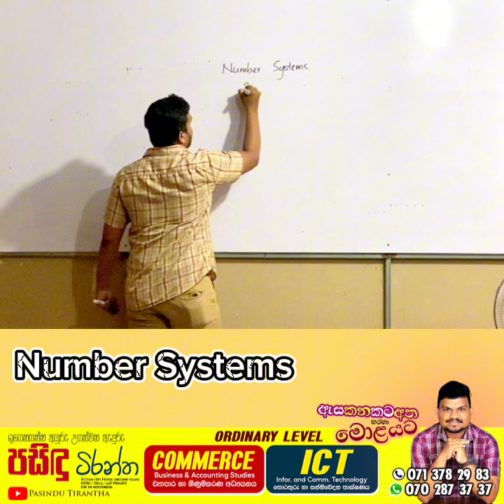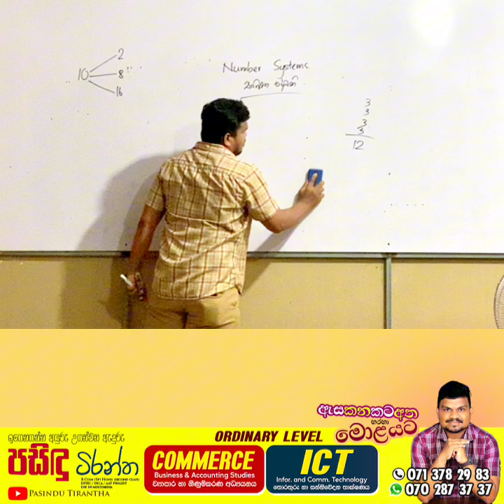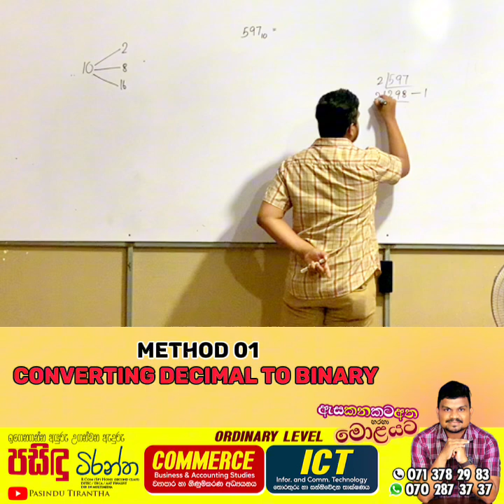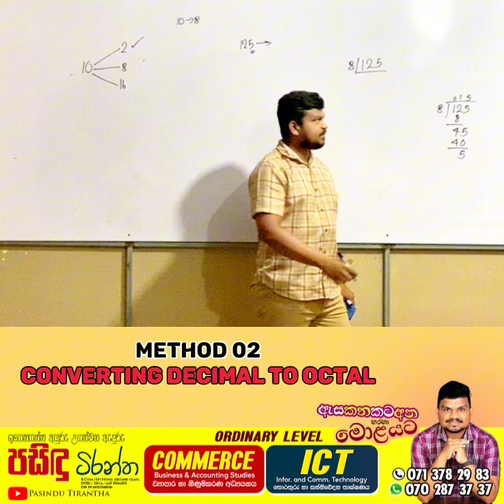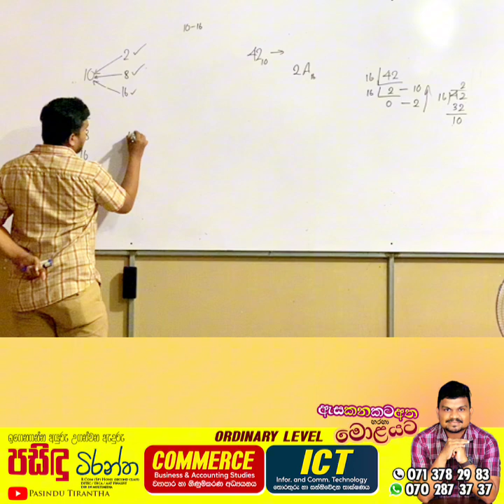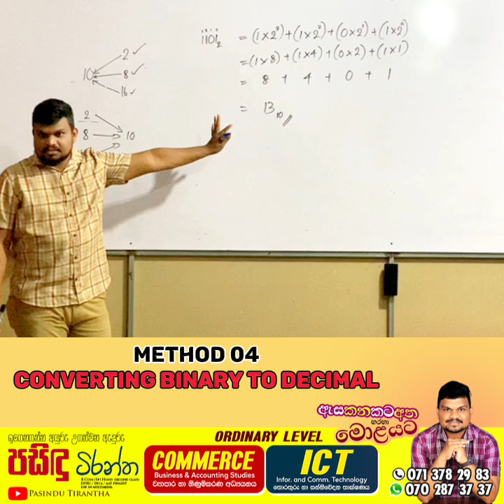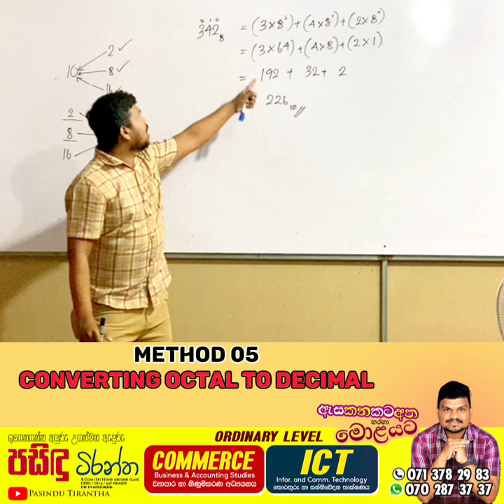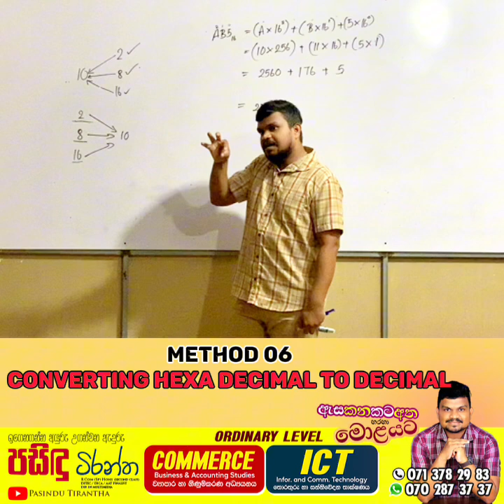Number Systems - Part 01 | සංඛ්‍යා පද්ධති - 01 කොටස | Grade 10 ICT | Acvamas Institute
Number Systems | සංඛ්‍යා පද්ධති | Grade 10 ICT